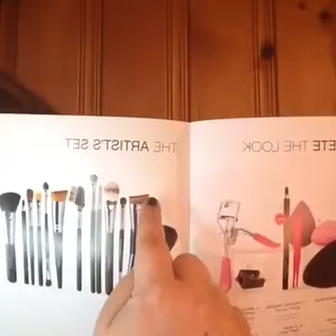Get ready with me